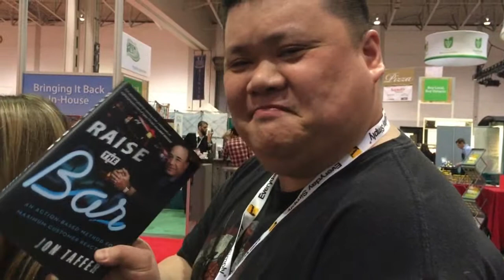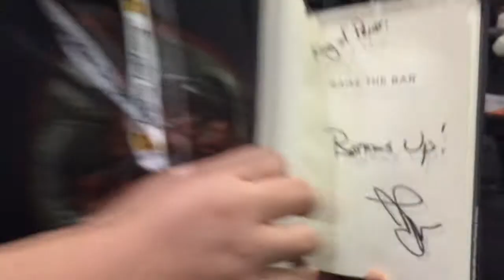Jon Taffer - New Bar Rescue - Toronto Appearance x King of Print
King of Print meets Jon Taffer from Bar Rescue - Face to Face!

Raise The Bar book by Jon Taffer

March 1, 2015 - Direct Energy Centre in Toronto, ON